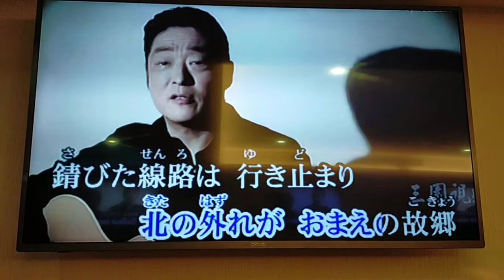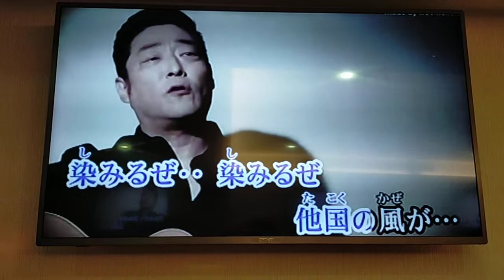張先生翻唱 あゝ染みるぜ おおい大輔 志明一族 演歌秀 美加樂錄影